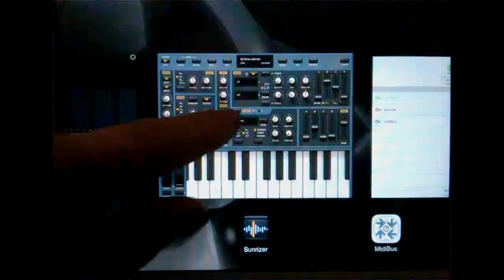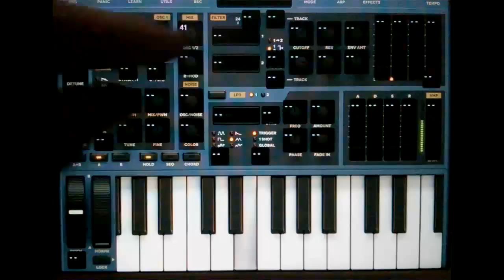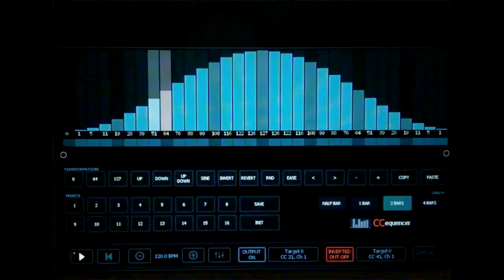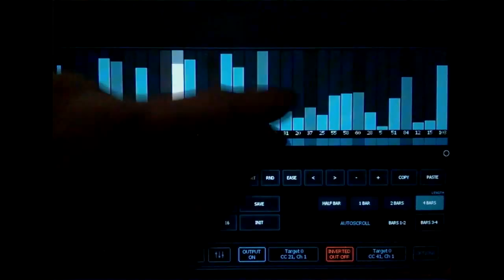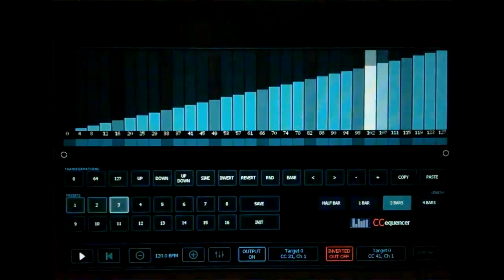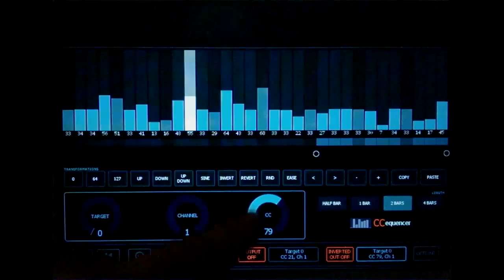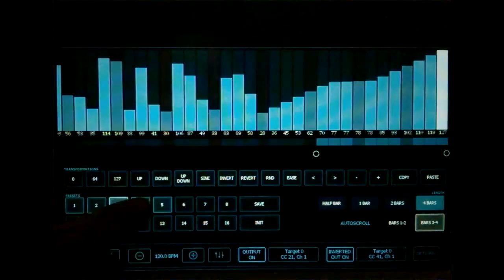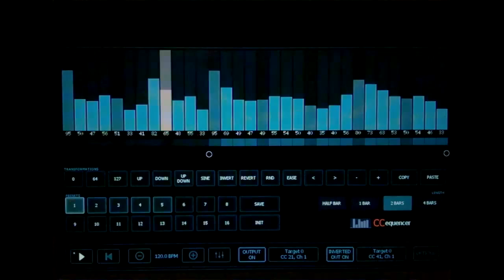CCequencer - Lemur template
A small demo of CCequencer - a Lemur template for sequencing of MIDI CC. In the video, controlling the iOS synth app Sunrizer